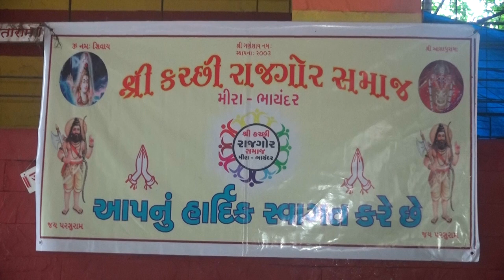Shravan Parv Shiv Mandir Me Muzaffar Hussain Shree Kutchi Rajgor Samaj Mira-Bhayander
hravan Parv Shiv Mandir Me Muzaffar Hussain Shree Kutchi Rajgor Samaj Mira-Bhayander